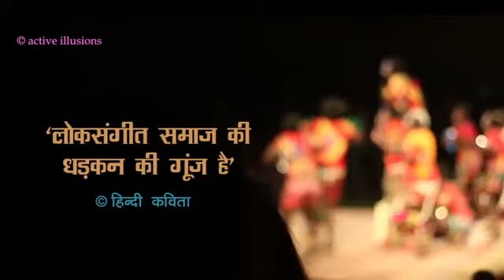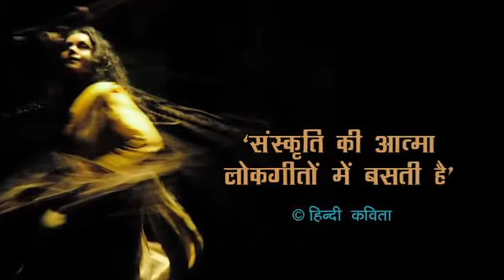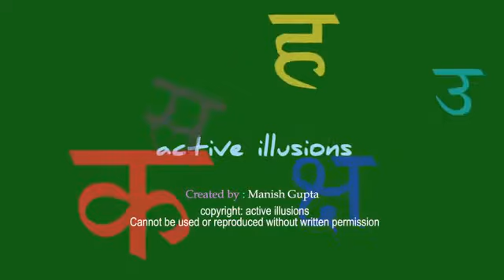Anish mishra sarangi tabla on shr ashish Mishra ji. .